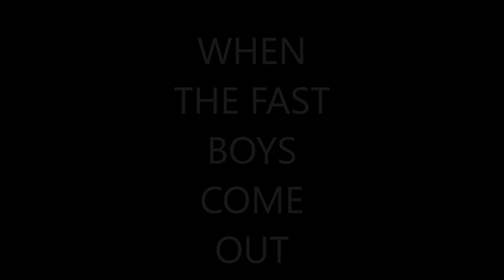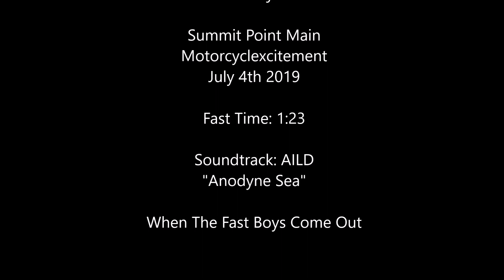Ninja H2: When The Fast Boys Come Out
Awesome time at Summit Point Main with Roger Lyle's Motorcycle Xcitement.   In spite of quite a few red flags on the day I managed to string together a couple of decent laps.   Next time I'll work on turns 1-3 and try to get into the 1:20s.